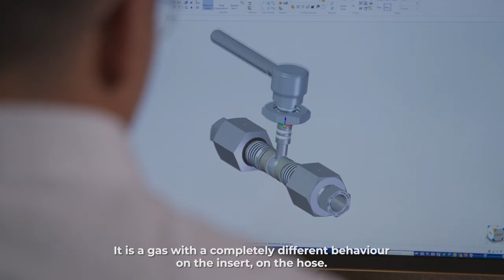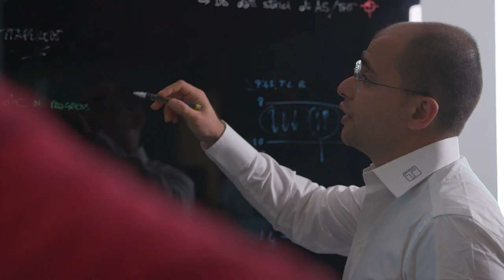Meet GOMAX: Pietro and Dario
This is the clip opening the video series Meet GOMAX®